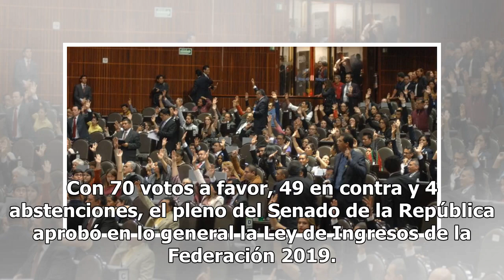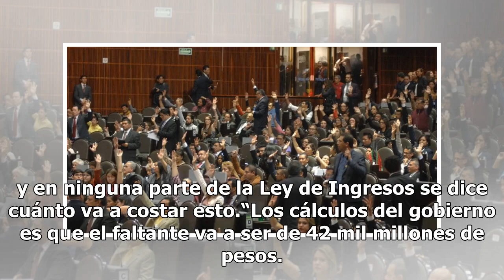Se aprueba en lo general la Ley de Ingresos de la Federación 2019 en el Senado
Con 70 votos a favor, 49 en contra y 4 abstenciones, el pleno del Senado de la República aprobó en lo general la Ley de Ingresos de la Federación 2019. Se discuten las más de 30 reservas en lo particular. Las bancadas del PRI, PAN y Movimiento Ciudadano, votaron en contra.“Si bien la Ley de Ingresos...